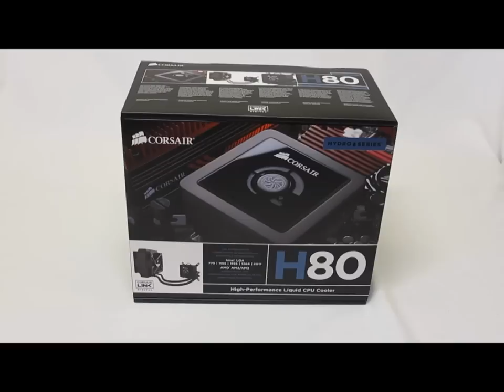Corsair H80 Self Contained Liquid Cooling Unit Overview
Video Overview of the Corsair H80.